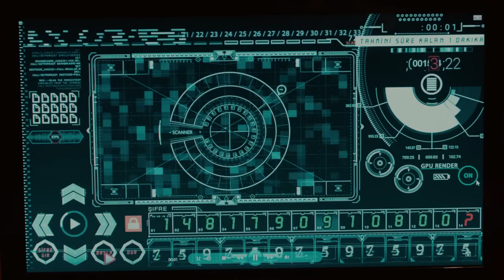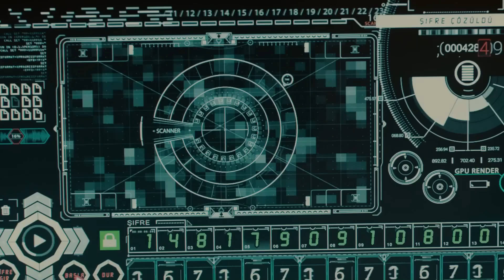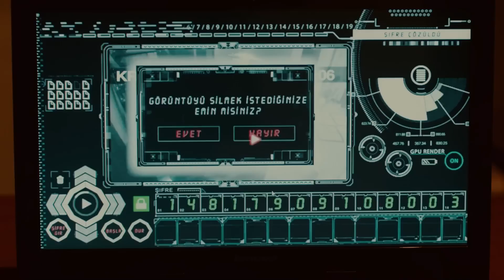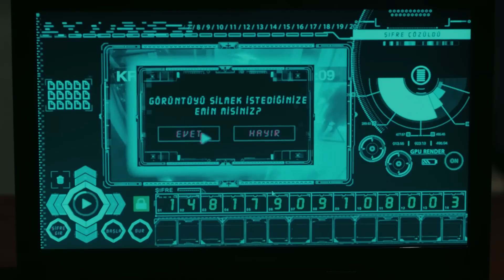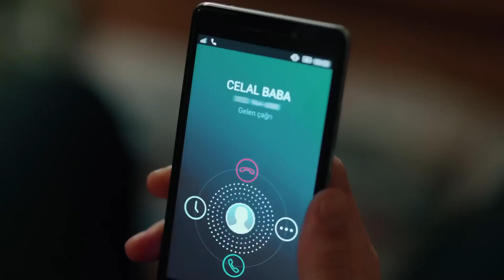Hasımlıktan Kardeşliğe Giden Yolculuğun Hikayesi #50 - İçerde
Mert, Celal'in görüntülerini sildi - YAPMA BUNU
ŞEYTANIM COŞKUN

Polis Akademisi'nde okuyan Sarp  ve Mert kardeş olduklarından habersiz birbirlerine rakip olurlar. Sarp, Kaçakçılık ve Organize Suçlar Şube Müdürü Yusuf tarafından Polis Akademisi'nden mezun olmasına bir hafta kala polislikten atılır. Mezuniyet günü Yusuf'a silah çeken Sarp böylece daha önce hiç bilmediği yepyeni bir hayata adım atar. Bu yeni ve karanlık dünyada Sarp'ın en yakın düşmanı ise Akademi'nin diğer göz bebeği Mert'tir.

Yapım: Ay Yapım
Yönetmen:  Uluç Bayraktar
Senaryo:  Ertan Kurtulan, Toprak Karaoğlu, Volkan Sümbül

Oyuncu Kadrosu:
Sarp: Çağatay Ulusoy
Mert: Aras Bulut İynemli
Celal: Çetin Tekindor
Yusuf: Mustafa Uğurlu
Melek: Bensu Soral
Eylem: Damla Colbay
Füsun: Nihal Koldaş
Davut: Rıza Kocaoğlu
Alyanak: Yıldıray Şahinler
Yeşim: Gözde Kansu